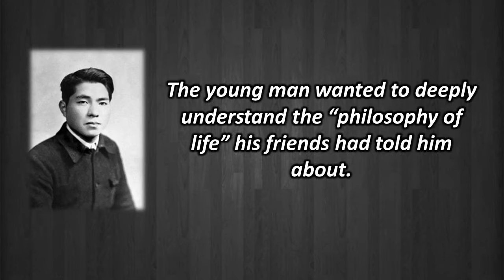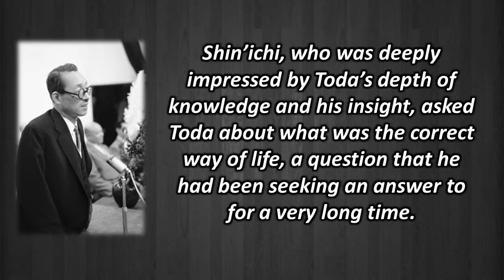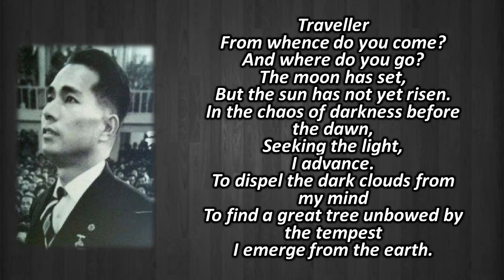Shin’ichi Meets Toda- The Historical Moment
Josei Toda met young Shin’ichi Yamamoto ( pen name for Daisaku Ikeda) in a discussion meeting on the evening of 14 August 1947.
Yamamoto, who was only 19 years old then, had been invited by one of his friends to the discussion meeting on the “philosophy of life”.